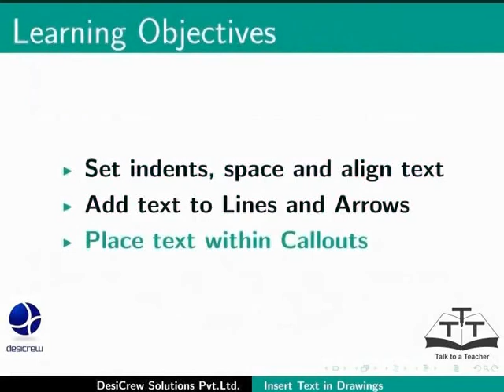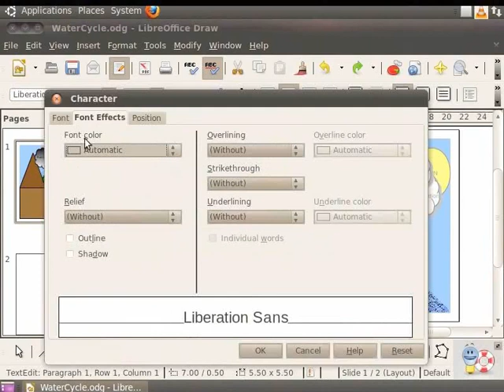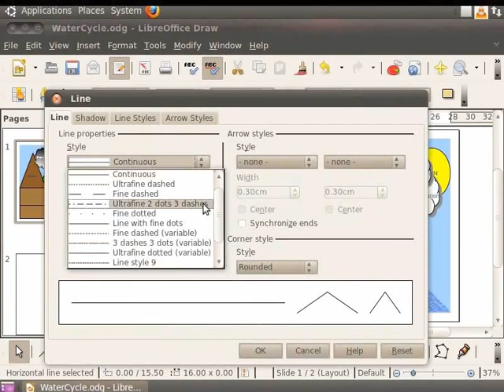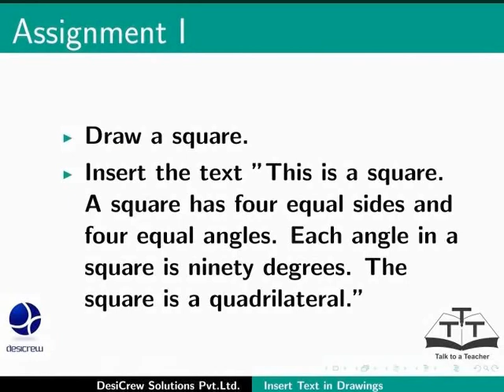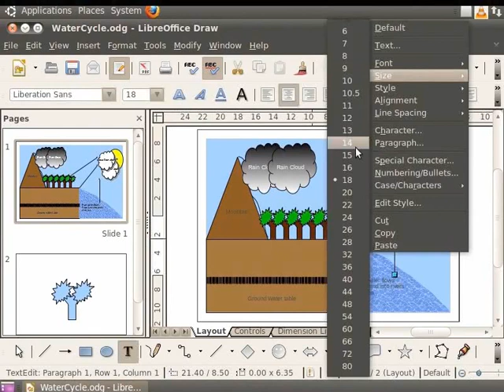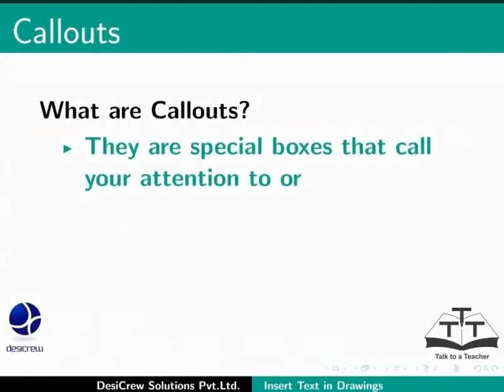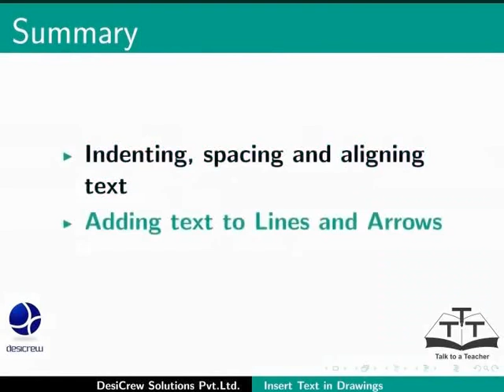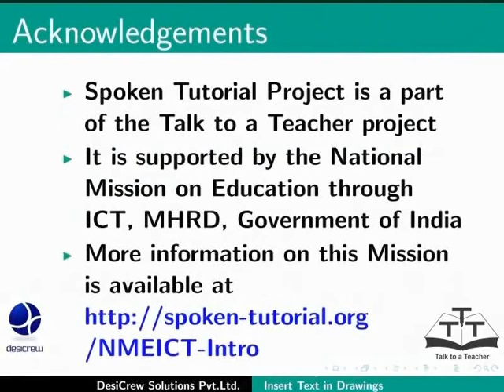Insert text in drawings - Assamese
অঙ্কনত টেক্সট ভৰাওক
এটি বস্তুৰ ভিতৰত প্রত্যক্ষভাবে টেক্সট ভৰাওক
টেক্সট বক্সৰ সৈতে কাম কৰা আৰু বস্তুত টেক্সট ফৰ্মেটিঙ কৰা
টেক্সটৰ বাবে পক্ষপাত সেট কৰা
ইন্দেটিঙ, স্পেচিঙ আৰু এলাইনিঙ টেক্সট
কলআউটত টেক্সট স্থাপন কৰা
বানান পৰীক্ষক